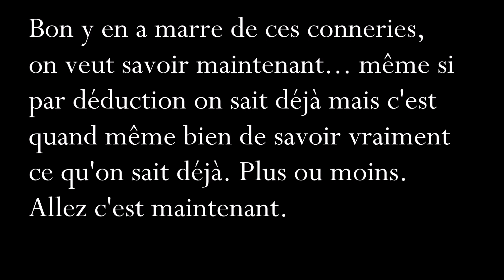The new Max Rebo collection : le nouveau logo dévoilé !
Voici venu le temps de découvrir les résultats du concours du nouveau Rebo, le nouveau logo de la chaîne the Max Rebo collection... et c'est vous qui l'avez choisi !